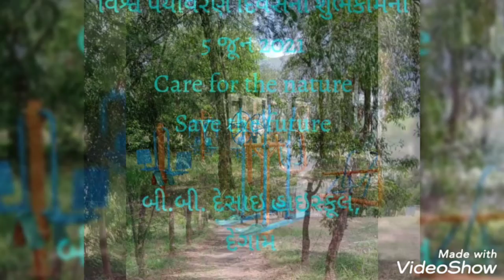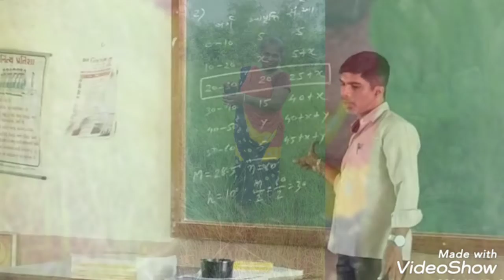BBDHS DEGAM 2021 22 PART 1